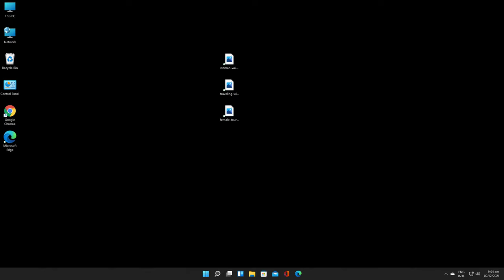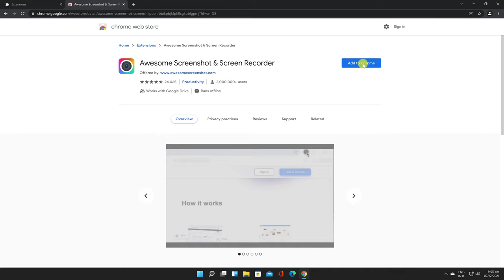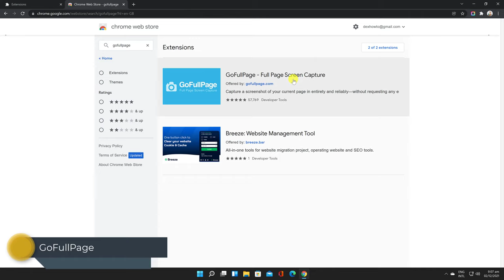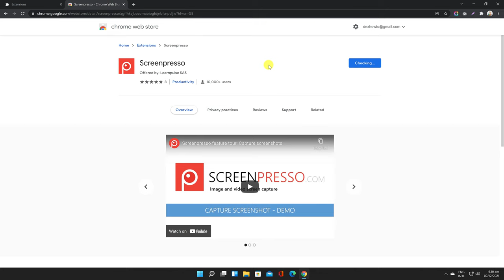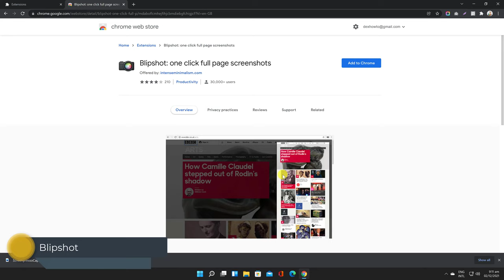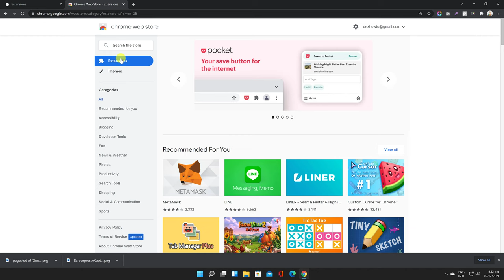Best Screenshot Extensions for Chrome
In this Chrome extension tutorial, we'll teach you how to use the best screenshot extensions for Chrome. With these extensions, you'll be able to take high-quality screenshots in seconds!

If you're looking for a way to take better screenshots, then you'll want to check out these extensions! They'll help you capture everything you need in a single shot, and they're easy to use! So in this tutorial, we'll teach you all about the best screenshot extensions for Chrome!

Continue watching this video to learn about the best screenshot extensions for Chrome. Have you ever come upon a website while browsing and discovered vital information, an image, or a video worth saving? Unlike bookmarking a page, you can immediately store and examine a screenshot or recording even if you are not connected to the internet.

Learn more about Best Screenshot Extensions for Chrome.